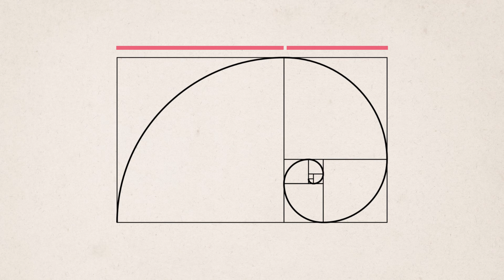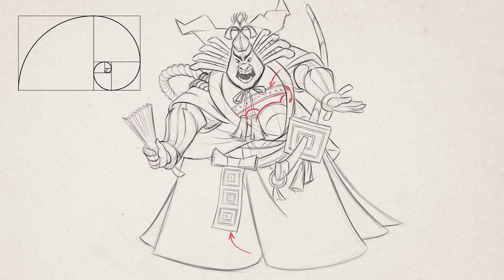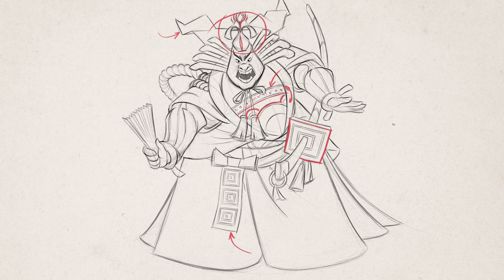COMO DESENHAR DETALHES NO DESIGN DE PERSONAGENS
Como usar a variedade através da Lei Áurea quando escolhemos onde colocar os detalhes nos personagens.